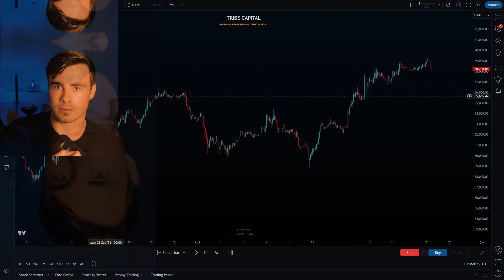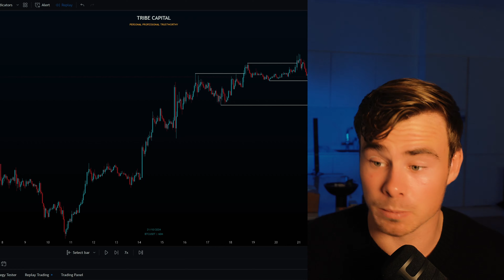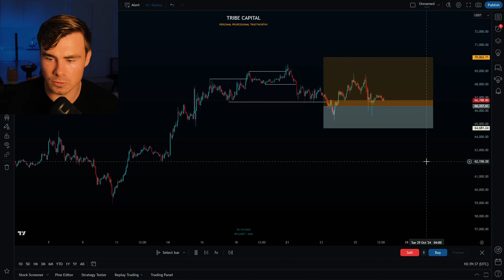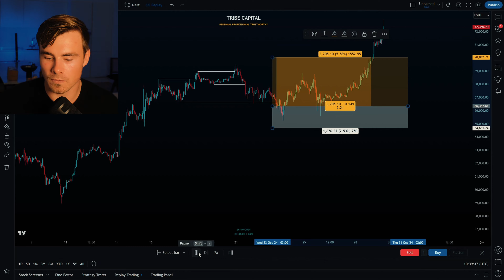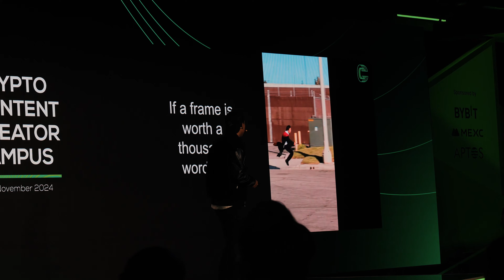SPEAKING TO 100+ MILLIONAIRE TRADERS: Here's What I Learned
Hi there, I am Jip Molenaar, a 23 year old crypto trading and investor from Amsterdam. By providing updates on the market and making educational video´s about trading I wanna help you to take the next step of becoming a profitable trader!

Besides this channel I also run my own trading community, where me and other traders provide trade ideas, educational livestreams and lessons.

Before you listen to what we have to say: we are NOT a financial advisor and therefore not responsible for financial damage if you follow my analysis and trades. We are here to educate and give our opinion on the markets and share the moves we are making in the cryptocurrency market!